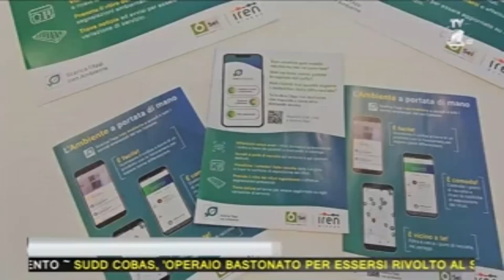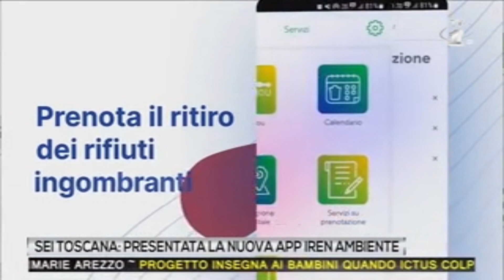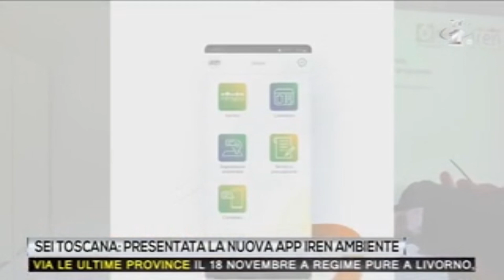App Iren Ambiente: tutti i servizi di Sei Toscana a portata di smartphone - (TV1)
Il servizio dell'emittente televisiva TV1 su App Iren Ambiente, l’applicazione, sviluppata dal Gruppo Iren, utile per informare e supportare gli utenti in tutte le attività legate ai servizi di raccolta dei rifiuti che Sei Toscana eroga sul territorio.